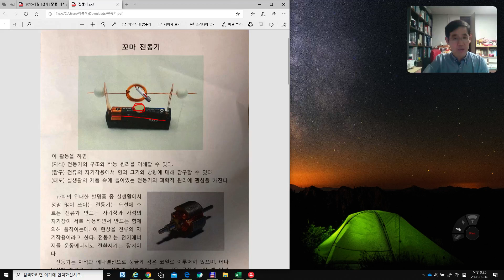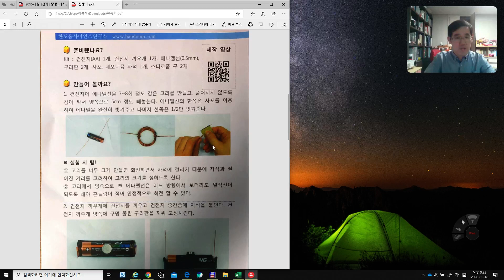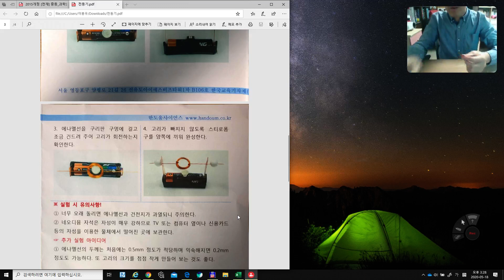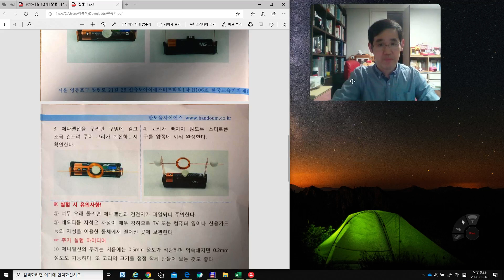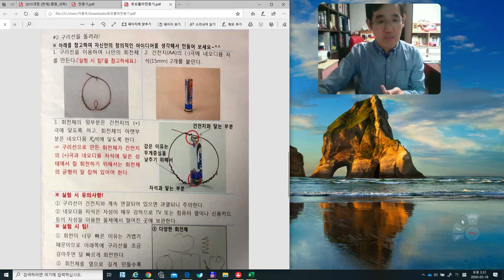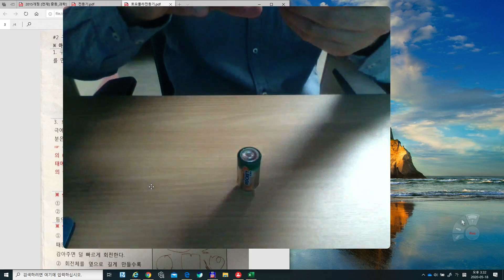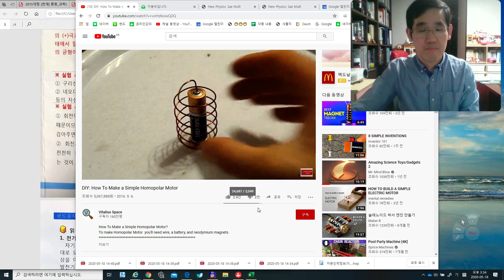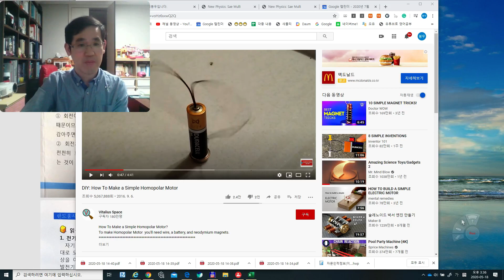전동기 호모폴라전동기